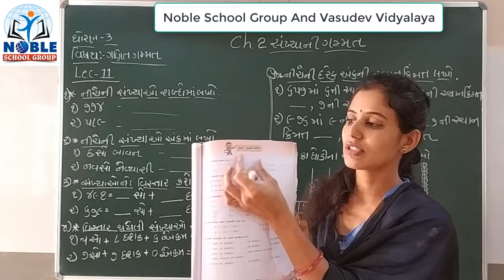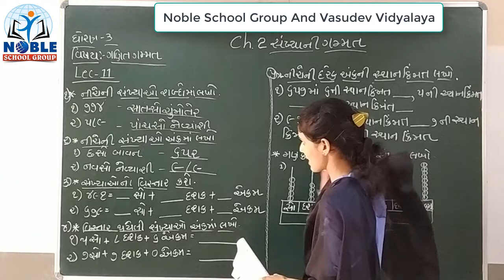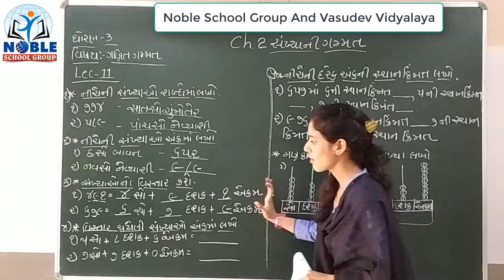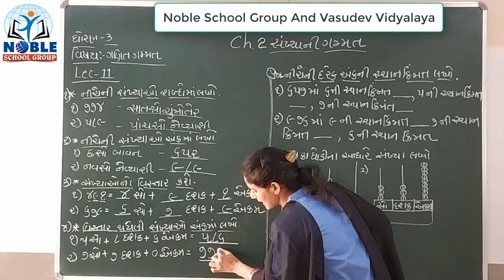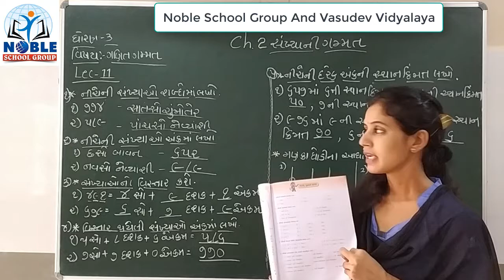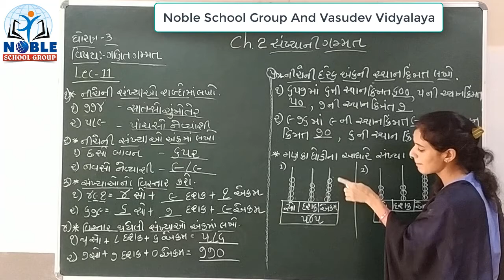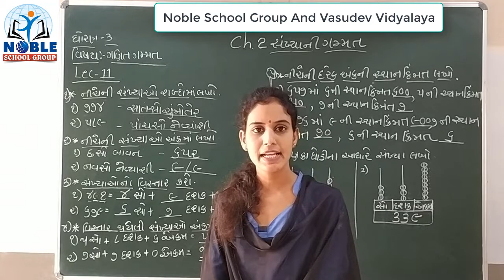Standard 3 Maths Lecture 11 By Ashaba